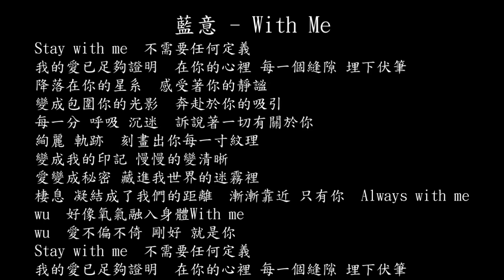【試聽】藍意 - With Me(《金屋藏夫》影視劇插曲)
藍意 - With Me(《金屋藏夫》影視劇插曲)
Stay with me
不需要任何定義
我的愛已足夠證明
在你的心裡 每一個縫隙 埋下伏筆
降落在你的星系
感受著你的靜謐
變成包圍你的光影
奔赴於你的吸引
每一分 呼吸 沉迷
訴說著一切有關於你
絢麗 軌跡
刻畫出你每一寸紋理
變成我的印記 慢慢的變清晰
愛變成秘密 藏進我世界的迷霧裡
棲息 凝結成了我們的距離
漸漸靠近 只有你
Always with me
wu
好像氧氣融入身體With me
wu
愛不偏不倚 剛好 就是你
Stay with me
不需要任何定義